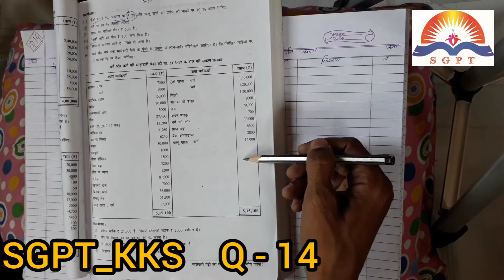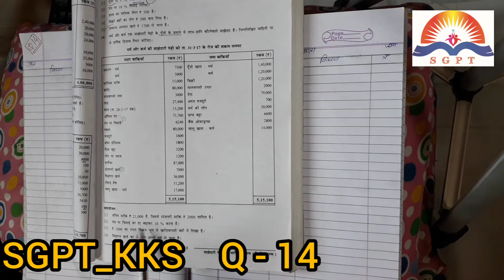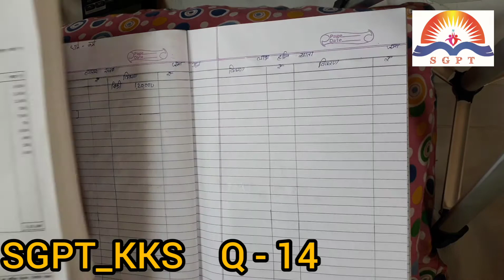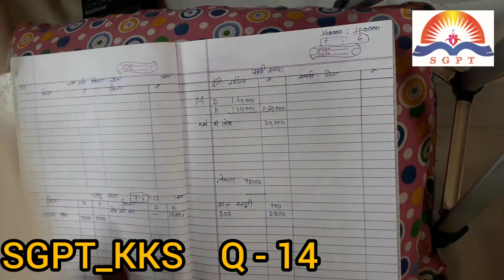कक्षा -12 साझेदारी पेढ़ी के वार्षिक हिसाब / सवाल - 14 धर्म - कर्म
Questions_14 धर्म - कर्म